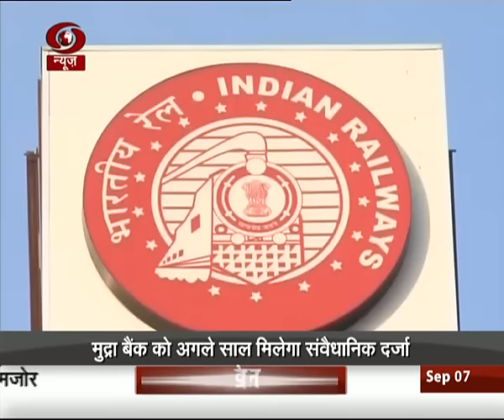Business Wrap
बड़े टैक्स डिफॉल्‍टर की इन्‍फॉर्मेशन देने वाले को सरकार देगी 15 लाख रुपए, डिफॉल्टर्स के खिलाफ सुराग देने वालों के लिए इनकम टैक्स डिपार्टमेंट ने नई गाइडलाइन जारी की हैं